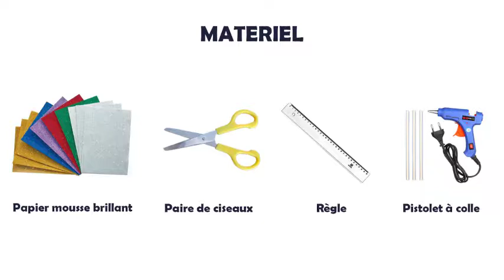Comment faire une boule de noel en papier a faire soi meme fait maison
Noël est dans quelques jours à peine, alors si vous n’avez pas encore démarer votre décoration de Noël, c’est justement le moment !

Envie de boules de Noël originales et pas chères ? Les boules de Noël en vente dans les grandes surfaces sont toutes vraiment très jolies, mais trop chères pour un petit budget. Parce que Noël, c'est le prix du sapin, des décorations, des guirlandes électriques et surtout des cadeaux, sans compter le repas du réveillon...
Alors comment faire des boules de Noel maison

Vous cherchez comment faire des boules de Noel soi meme (boule de Noel fait maison) ? Voici sans plus attendre un Tuto qui vous expliquera Step by Step comment faire une boule de Noel, une boule de Noel personnalisée a faire soi meme à votre gôut
 comment faire une boule de Noel en papier tuto

Alors j'ai trouvé une astuce pour faire facilement de belles boules de Noël économiques à la maison : les boules de Noël effet toile d'araignée !
Je vous montre comment je fabrique de super boules de Noël en 10 min.
Matériel pour fabriquer une boule de Noel a faire soi meme
D’une paire de ciseaux
D’une règle
Du papier mousse brillant
De colle pailletée
et un pistolet à colle (facultatif)

Allez faites vites !! apprenez comment faire une boule en papier 3d facilement

Etape pour
Voici comment faire une boule de Noel en papier facile etape par etape
pour fabriquer une boule de Noel personnalisée a faire soi meme

1-Découpez chaque bandelette en suivant les pointillés tracés sur le papier. Vous obtenez alors 6 bandes qui serviront à fabriquer une boule.
2- A l’aide de la colle, collez les bandes sur la première extrémité . Des marques vous indiquent où collez.
Cela vous permettra par la suite de les accrocher les unes aux autres pour former votre boule.
3- Préparez le support des boules de Noël :
1 fil de fer d’une longueur de 15 cm
2 perles de la couleur de votre choix
1 fil décoratif de 15 cm pour suspendre votre boule de Noël
Pliez une extrémité du fil de fer afin de créer une petite boucle qui servira de crochet.
Glissez une perle sur le fil de fer pour qu’elle se bloque contre la boucle (voir image ci-dessous).
4-Glissez les bandelettes que vous avez préparées une par une sur le fil de fer (face décorée vers la perle).
6-Enfilez la seconde perle en haut de la boule de Noël.
Refermez le fil de fer avec une boucle pour que la perle ne tombe pas.
Ajoutez le fil de coton et fermez-le avec un nœud afin de suspendre votre boule. Coupez l’excédent de fil.
Votre boule de Noël personnalisée est prête !
6-Accrochez votre boule de Noël au sapin pour une décoration faite maison !

Voila donc comment fabriquer une boule de Noël en papier (boule de Noel en papier a faire soi meme)
Cher amis notre  Tuto "comment faire une boule de Noel" est  terminé ! Vos questions nous intéressent vivement sur le sujet de "fabriquer une boule de Noel".

sujets similaires

fabriquer une boule de Noel personnalisée a faire soi meme